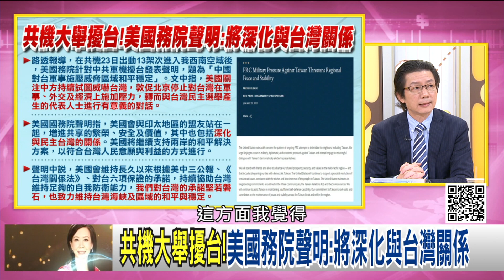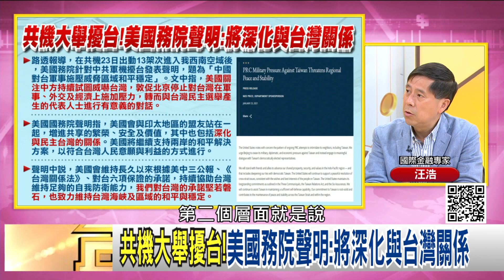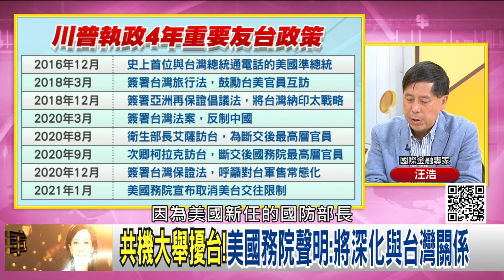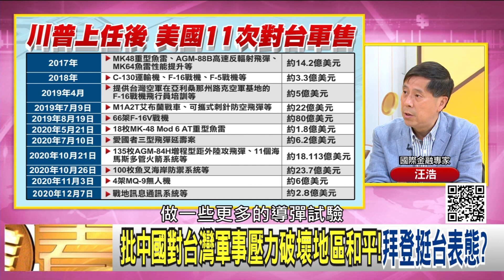精彩片段》汪浩:我們也飛去他們的防空識別區...【年代向錢看】20210125